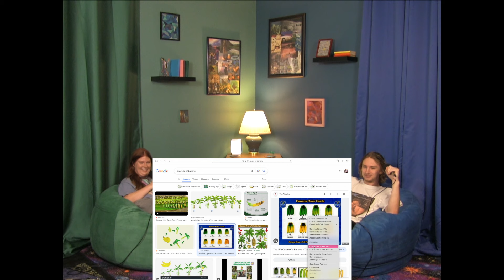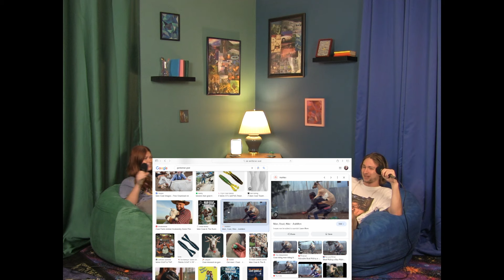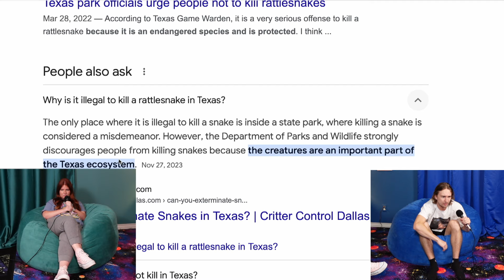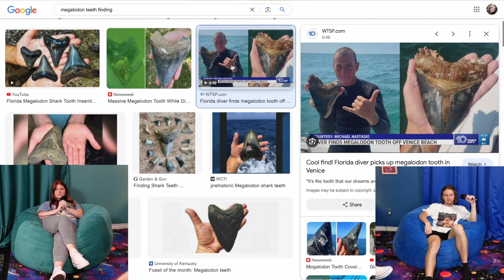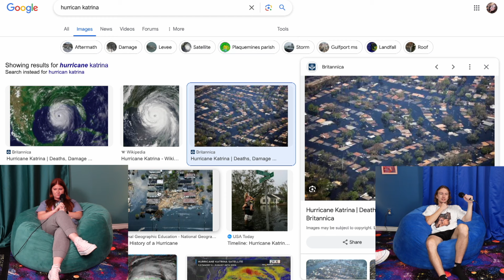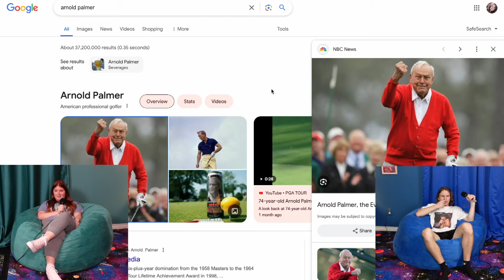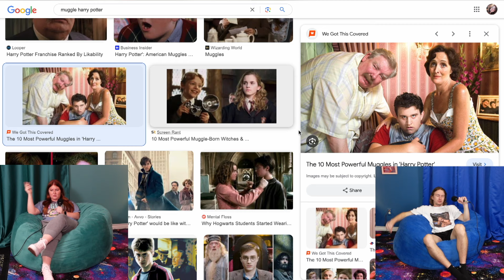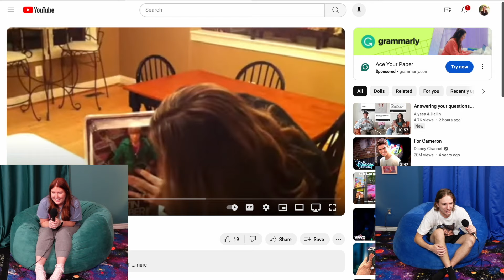Hoodini | Nothing Makes Sense Ep.4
Episode four of our new podcast! Enjoy!!

Chapters
00:00 Welcome back
01:31 Banana beef
04:23 Goats vs birds
07:43 Gradyn's pet goats
12:01 Various farm animals
13:33 Chickens vs elephant
15:45 To Kill a Rattlesnake
19:47 Sharks
21:39 Making a species extinct
22:53 Megalodon
24:32 Shark vs alligator
26:45 Gradyn's two worst fears
29:14 Prison vs war
31:43 Prisoners of Katrina
39:40 Who is Arnold Palmer?
42:36 Imprison a magician?
46:28 Harry Potter talk
49:51 Rupert Grint betrayal
52:30 Emma Watson Shrek
53:41 Justin Bieber doll
55:48 Subscribe!